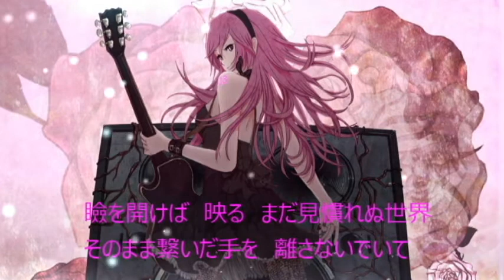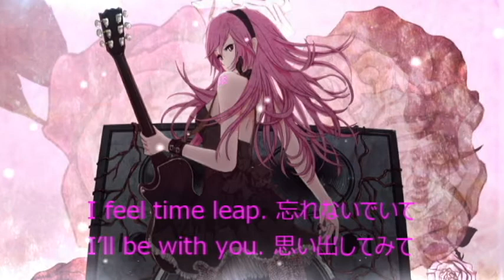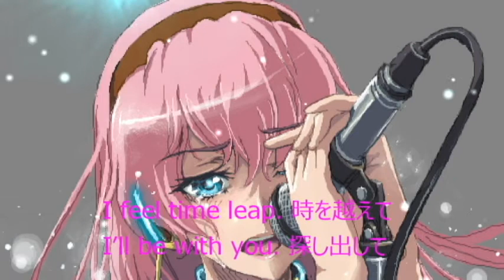巡音ルカ Time Leap Megurine Luka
EDM/TRANCE系のシンセ音源と加工したピアノ音源を使用して制作したメロディックな四つ打ちのトランスです。
インスト版の「Time Leap」をリミックスしてボーカロイド「巡音ルカ」で歌を入れています。

オーソドックスなタイプのトランスに綺麗なメロディーとサイバーなサウンドが特徴のボカロ歌入り楽曲となっています。「音楽（BGM） : D’elf」

歌詞
作詞・作曲：D’elf

擦り切れた心が　ただ色褪せてく
あやふやな記憶まで　解きほどいて
動き出す流れは　狂い始め
突き抜けてく音に　立ち尽くして

瞼を開けば　映る　まだ見慣れぬ世界
そのまま繋いだ手を　離さないでいて

I feel time leap. 忘れないでいて
I’ll be with you. 思い出してみて
I feel time leap. 忘れないで
I’ll be with you. 思い出して
Where are you now? 時を越えて
Stay by my side. 探し出して

未来に映る希望（ゆめ）は　愛か？　塵か？
愁いも冷めた風も　唯無に帰す
時を駆ける人は　「愛」を唄う
その記憶の欠片　詩に変えて

時刻（とき）に囚われたままで　まだ離れていても
誓った同じ場所で　また逢える日まで

I feel time leap. 時を越えて
I’ll be with you. 探し出して
Stay by my side. 探し出
I feel…